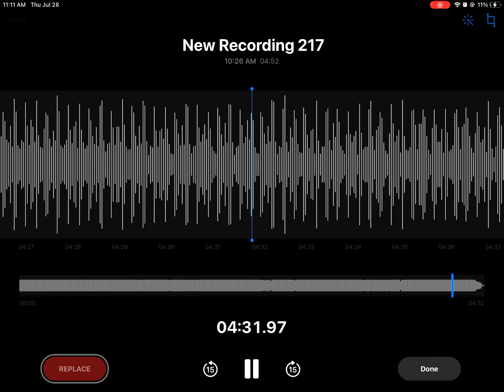A n K 2nd (music)